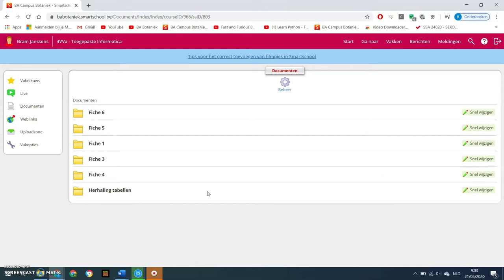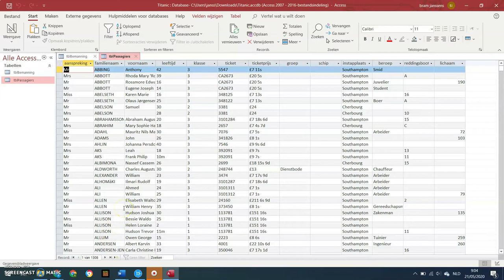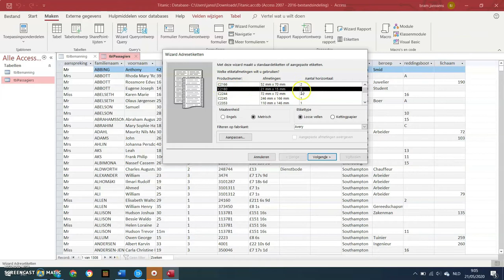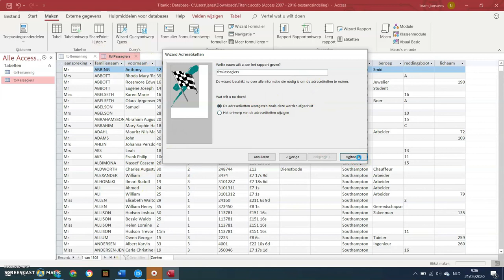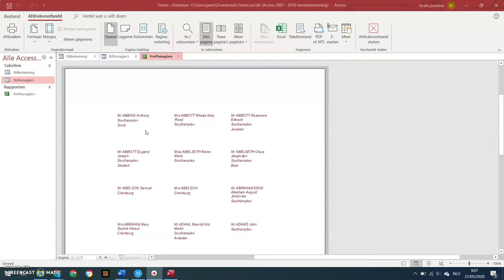4VV Rapporten in Access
In dit filmpje leer je om etiketten te maken in Access.
Dit zijn de eerste Rapporten die we gaan maken!